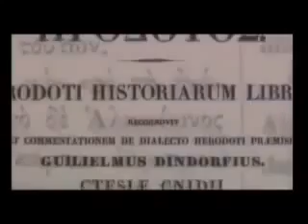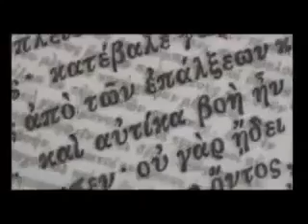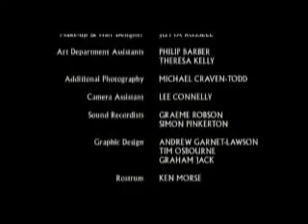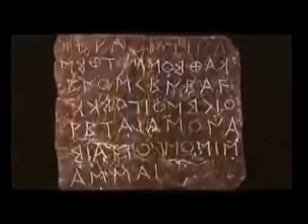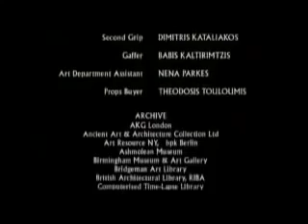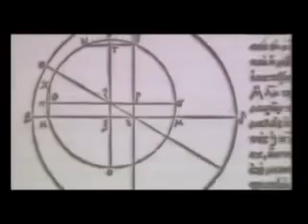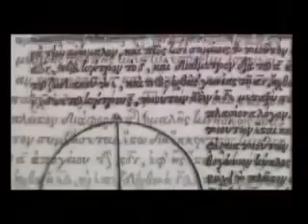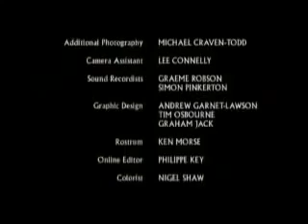Ancient Greece The GREAT Greek Empire Full Documentary HD